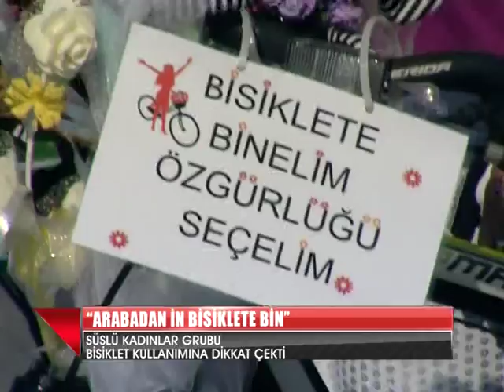“ARABADAN İN BİSİKLETE BİN”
Bisiklet kullanımını yaygınlaştırmak amacı ile yapılan etkinliklere bir yenisi daha eklendi. Süslü kadınlar isimli grub bisiklet kullanmayı yaygınlaştırmak amacı ile Atatürk Meydanı’nında etkinlik düzendi.  Etkinlik için rengarenk giyinen kadınlar bisikletle şehir turu yaptılar.